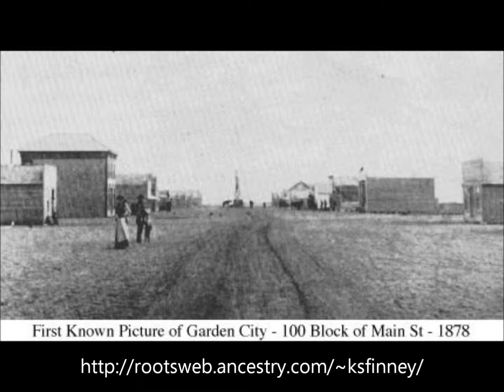Garden City Kansas History Pictures